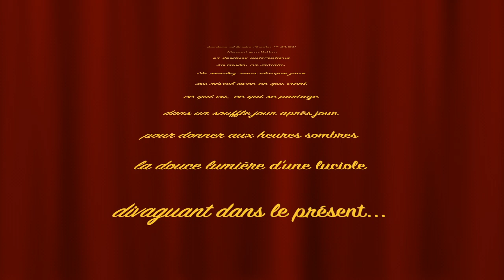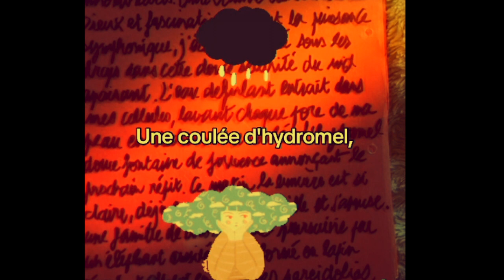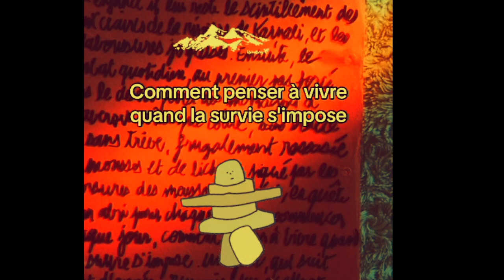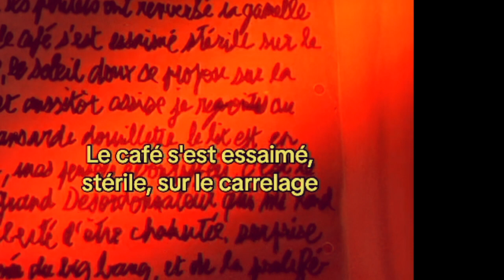SCRIPTURAL semaine 5 du 12 au 18 juin 2023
Chapitre 5 du 12 au 18 juin, 7 chroniques quotidiennes.

L'énergie est revenue chaque jour un peu plus pendant cet te semaine, avec elle, la joie d'être au monde, bien vivante...
Ces poésies sont mon témoignage et ma respiration au quotidien :-)
Merci à toi auditeur, d'entendre ma poésie vitale.
anaka

00:00 introduction
00:29 12 juin Après l'orage
01:47 13 juin. Récit de Voyages #4 :
An 7, Tibet La traversée de Sungpaï Nipayala
03:13 14 juin. Le Cycle des énergies
1. Muladhara chakra racine
04:45 15 juin. Ranger, dérangée
06:07 16 juin. Un feu d'essence
07:24 17 juin. Débroussailler, semer
08:39 18 juin.Récit de Voyages #5
An 9. L'enfant des nuages

Un hommage au réveil à la vie qui s'ouvre et se renouvelle tant que bat le coeur...

Cette série de vidéos diffusées chaque semaine, rassemble 7 jours d'écriture automatique en miroir, le matin au réveil, sur le fil ténu  qui relie la fin de la nuit et le réveil.

Lues et écrites par anaka, ces chroniques sont un témoignage poétique et intime de la réalité qui me rattrape dans la rencontre avec la maladie, comme une confrontation encore plus puissante à la beauté de chaque moment, de chaque instant présent savouré comme un cadeau et une victoire sur demain.

Depuis le mois de janvier où le cancer s'est annoncé, d'abord peu symptomatique, et peu à peu, charriant la peur, le doute, le désordre, la vulnérabilité du corps empiète sur le quotidien à travers les traitements et les altérations, chaque jour je reprend mon souffle, sans entamer mon regard toujours ouvert à la poésie du minuscule, du temps présent de l'ici et maintenant.

anaka

si vous souhaitez vous laisser bercer par les précédents chapitres,
rendez-vous dans la playlist Anaka Scriptural :-)